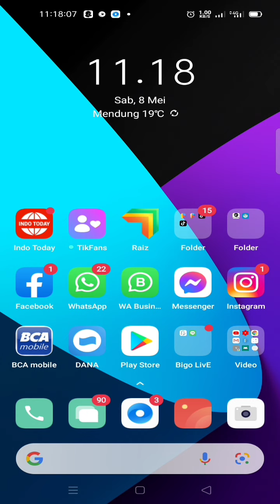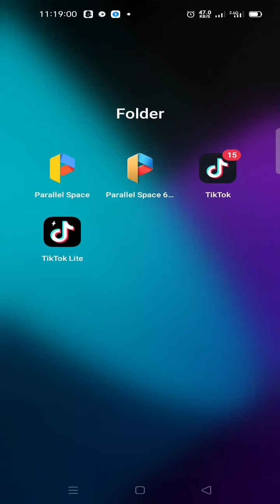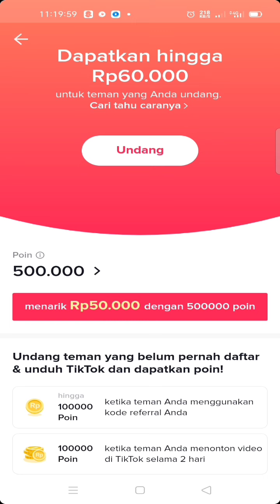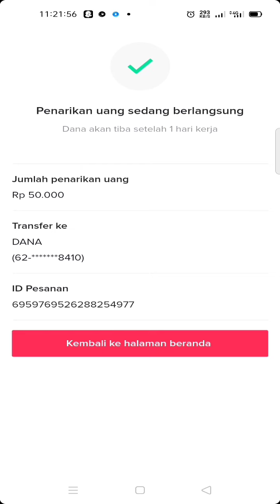LaKukan Cara ini Agar Koin Tiktok Lite Berputar‼️Dan HasiL penarikan Hari ini !!!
SOLUSI PENARIKAN GAGAL DI APLIKASI TIKTOK LITE

ok Temen-Temen jadi KaLi ini saya akan Memberitahukan kepada temen-temen semua mengenai aplikasi tiktok yang lain viral ini,
dan bagaimana kalian bisa mendapatkan dengan cepat, Dan Cara Mengatasi Masalah Penarikan sering gagal atau tidak bisa Withdraw di aplikasi tiktok lite

tentu nya mudah banget untuk mendapatkan bahkan menghasilkan Uang di aplikasi tiktok Lite,
udah tau kan Bonus Event 2x Lipat,

Jadi Buat kalian yang belum mencoba Download atau install apk tiktok lite,
buruan Daftar Gunakan Link ini :

saLink Kode ini ya : A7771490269

saLin Kode ini ya : A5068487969

Cara nya kalian Install ke dua link ini,
gunakan dengan benar,
setelah berhasil tambahkan apk tiktok lite nya menggunakan akun baru ya,
lalu bisa kalian masukan kode undangan
dan lalu kalian bisa menghasilkan uang ,
setelah itu bisa kalian lakukan berulang-ulang,jangan lupa hapus data dan cache apk pararel space terlebih dahulu,
sebelum mengilang install apk tiktok lite selanjutnya..

selamat mencoba ,
semoga berhasiL.

CARA MENAMBAH FOLLOWERS LIKE TIKTOK | AUTO LIKE BERHASIL |

CARA MENAMBAH LIKE TIKTOK | AUTO LIKE BERHASIL |

Cara Baru menambah Like Tiktok dengan Mudah Dan BerhasiL,

Apk​ Grub Beluga
penarikan​ Tiktok lite
solusi​ widraw Tiktok lite

Buat kalian yg mau bertanya tulis kn sesuai isi vidio ya,di kolom komentar,

Semoga vidio ini bermanfaat untuk kita semua,
Terima kasih...